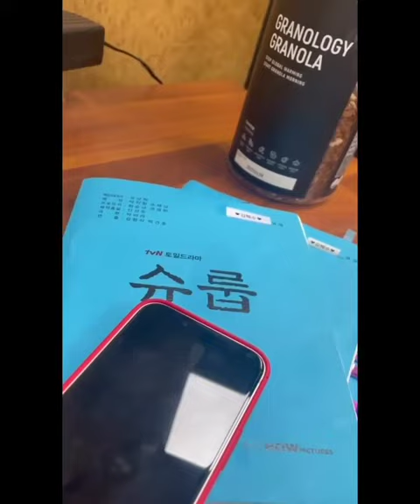슈룹 Shuroop | Under The Queen's Umbrella BTS | Kim Hye Soo Plays Music Insta Story | 김혜수 Drama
uploaded by Kim Hye Soo herself on her insta

☎️ if you're a fan of this drama, I post everyday on my instagram @khs_fan (fans drama ni wajib merapat ke IG ane) 😝👇

Kdrama "Shuroop" aka UNDER THE QUEEN'S UMBRELLA is available on Netflix, TVing, & tvN every Sat-Sunday! IMDB rating: 9/10 Current Nr 1 Drama in Netflix South Korea🔥🔥🔥

UNDER THE QUEEN'S UMBRELLA (2022)
슈룹 / Shuroop
Dir: Kim Hyung Shik
Cast: Kim Hye Soo, Choi Won Young, Kim Hae Sook, Ok Ja Yeon, Moon Sang Min, Kang Chan Hee
Genres: Historical, Comedy, Drama, Political

Within the palace exist troublemaking princes who cause nothing but headaches for the royal family and are about to be turned into proper crown princes. Their mother, Im Hwa Ryeong, is the wife of a great king. But instead of having an aura of elegance and grace, she is a prickly, sensitive, and hot-tempered queen. Once more serene, she changed since people kept pushing her buttons. She is a queen who sometimes abandons her pride and is even known to swear! Every day of her life is full of trials, but she withstands them, all for the sake of her children.

watch Kim Hye Soo previous drama "JUVENILE JUSTICE" also on Netflix!

I post daily about Kim Hye Soo, the living vampire...uhm...and also one of South Korean premium AA+ actress. if you're looking for her past dramas/movies, we will help you find out 😜 kindly, DM me~

✅ KIM HYE SOO Fav Music
👉 songs uploaded by her on insta

👉 soundtracks of her works

👉 related topic about Juvenile Delinquency, Juvenile Court etc to deepen your knowledge about the story told in the Netflix drama